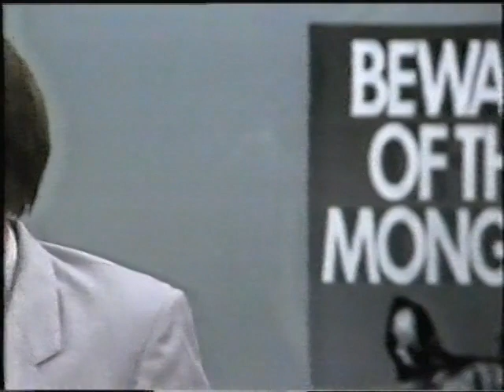Col'n Carpenter Series 1 Episode ?? - "Have Gumboots Will Travel"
A half hour situation comedy series broadcast on the Ten Network. Featured Kim Gyngell as Col'n Carpenter, "a likeably thick and naive chap" who shares a house with two others. A Spin-off character from the 'Comedy Company" TV sketch comedy show.

Please note that this episode is not listed in IMDB or any other Col'n Carpenter episode guide, all of which appear to have been scraped from IMDB.